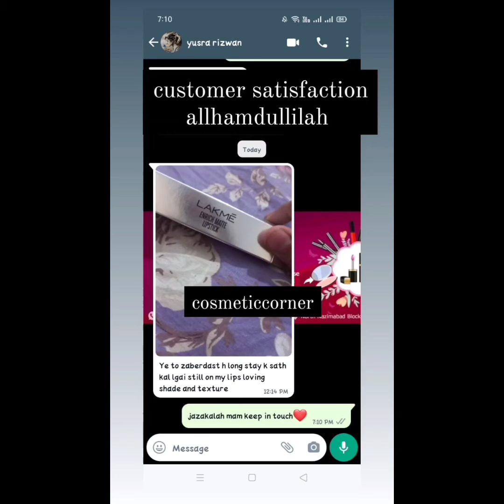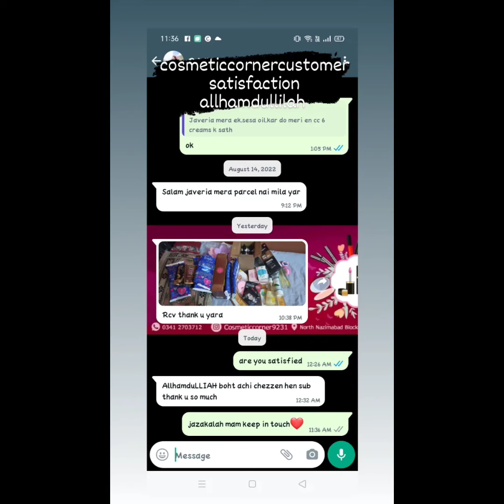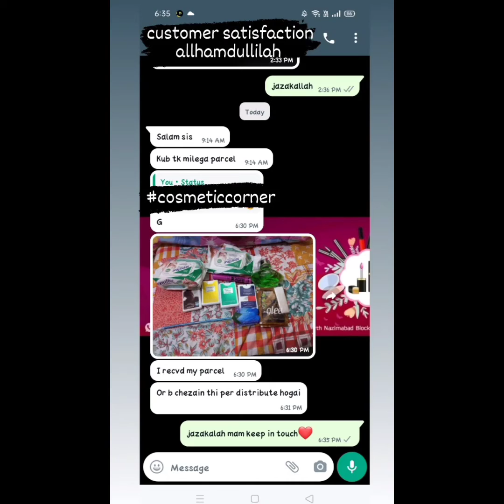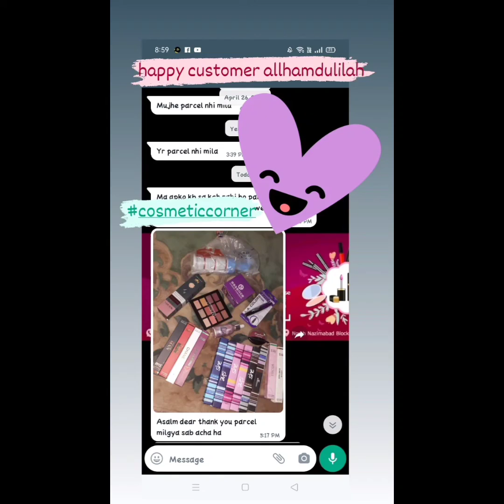our reviews allhamdullilah